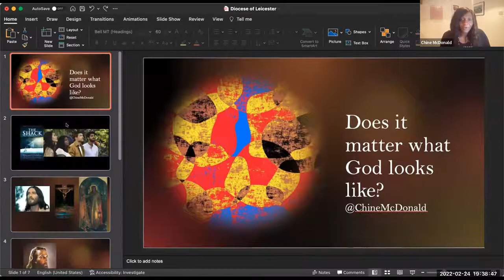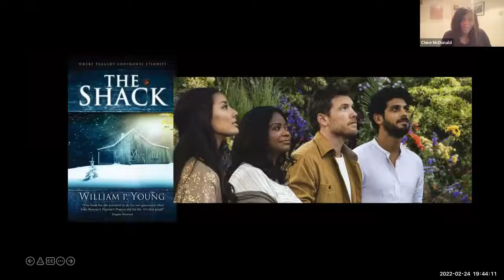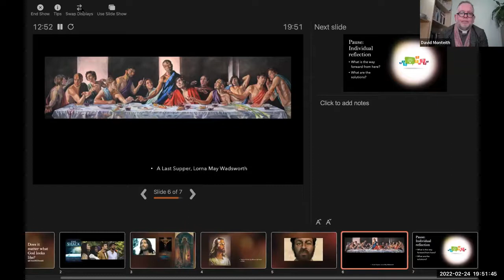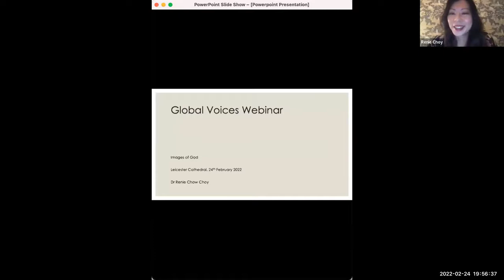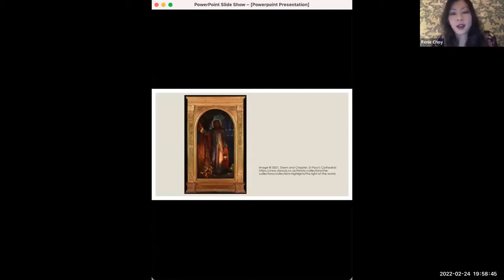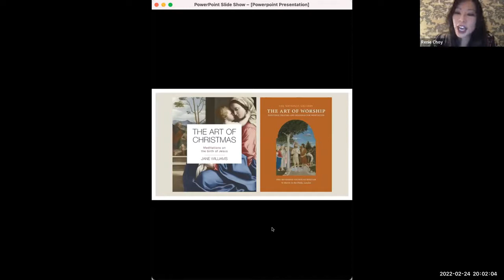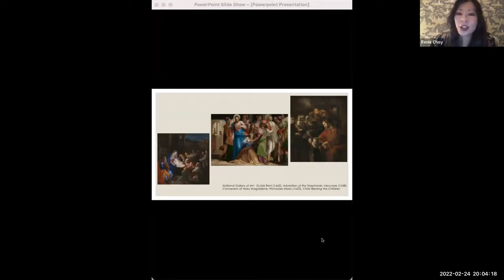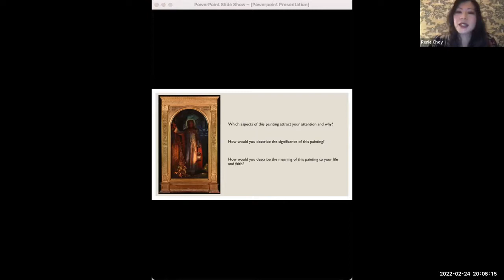Global Voices Images of God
Global Voices Webinar on Images of God with Chine McDonald, Dr Renie Chow Choy and The Very Revd David Monteith.

If you want to connect more with the areas that our speakers discussed then you can find out more about Chine McDonald’s work and get involved with Dr Renie Choy’s Art research project

Global Voices is a partnership between Leicester Diocese and Leicester Cathedral.